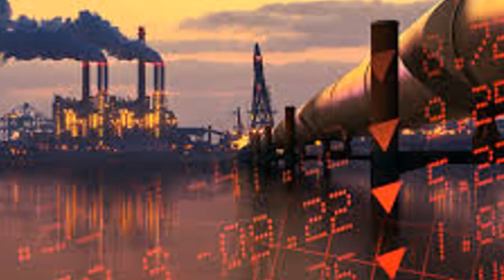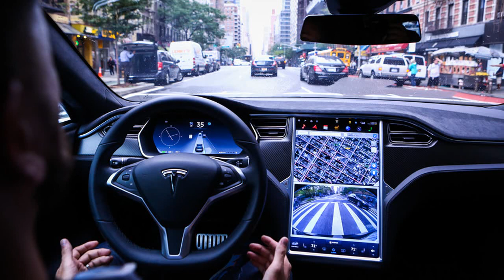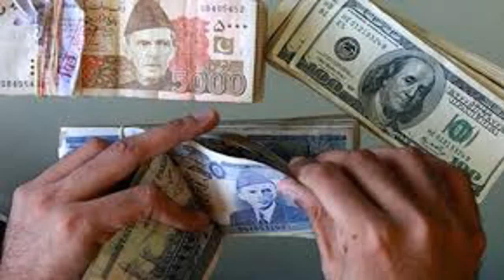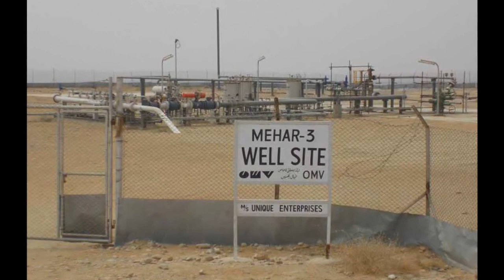Why oil not found in Pakistani sea|kekra-1 project|Karachi coast|19 May 2019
پاکستانی سمندری حدود
 میں تیل کی ڈرلنگ کیوں ناکام ہوئی ؟
وزیرا عظم سہانے خواب اچانک کیسے بکھر گئے
کیا تیل واقعی نہیں تھا یا پھر حقیقت کچھ اور ہے ؟
جاننے کے لیے ویڈیو دیکھیں